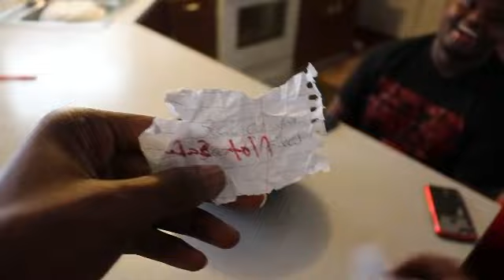HILARIOUS SILENT LIBRARY😂 Ft. BMP Kell, Deione, and Damien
Let me know if y'all want a part two!!!